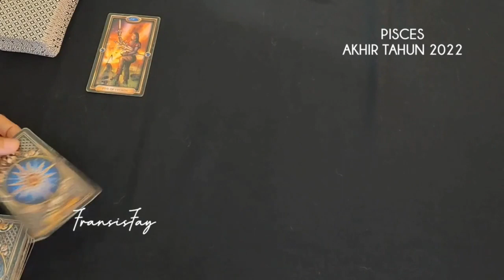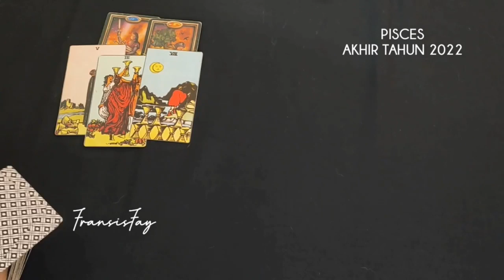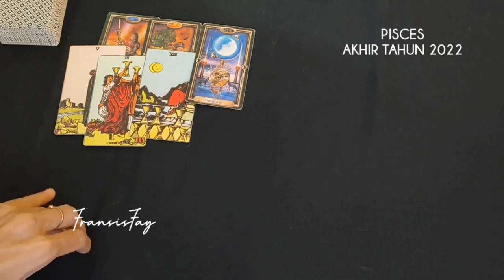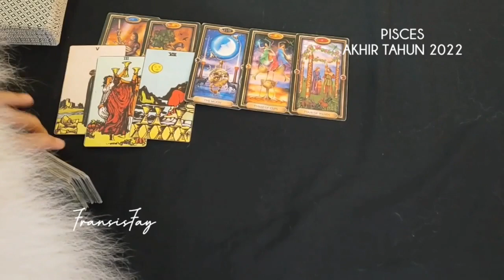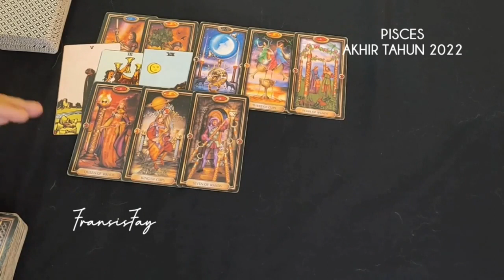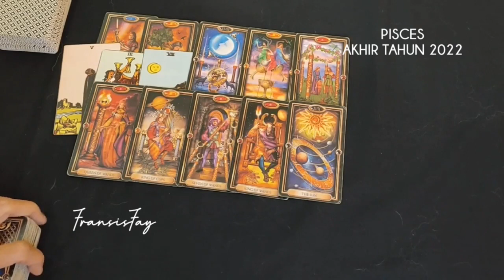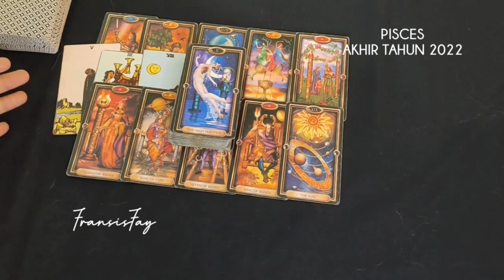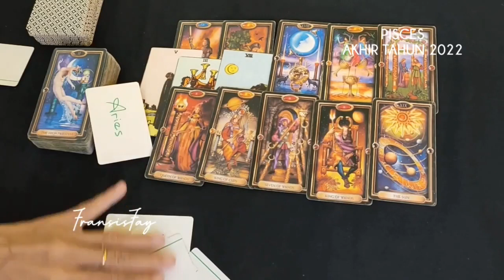PISCES🎉Yg DITEMUI & RASAKAN Mid OKTOBER 2022🌹NOVEMBER 2022🌹DESEMBER 2022#generalreading#zodiakpisces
PISCES🎉Yg DITEMUI & RASAKAN Mid OKTOBER 2022🌹NOVEMBER 2022🌹DESEMBER 2022.

Selamat datang di Channel Tarot Indonesia,

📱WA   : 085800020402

👁 Psychic Reading

Dapat Anda salurkan melalui
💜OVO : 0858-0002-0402